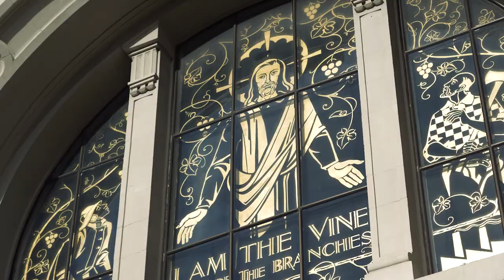Lil Champ Otamp - Eki Ke Zaman (Video and Demo Audio)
Eki K' Zaman, is a Fang phrase meaning "Never lose Control." The content of this song is to alleviate the depressed, treat the Schizophrenic and other impaired minds. The author offers a free cognitive and spiritual therapy for his first audience through his own free association.

The song was originally produced by Otamp, mixed by @fotypana among the 20 demos prepared for the DANKARA album back in 2016. Though, it was eventually forgotten by accident. Thus, it should be received as a continuation of Dankara Album and a potential last song in Otamp's first language.

He is on the process of recording his first Album in English.